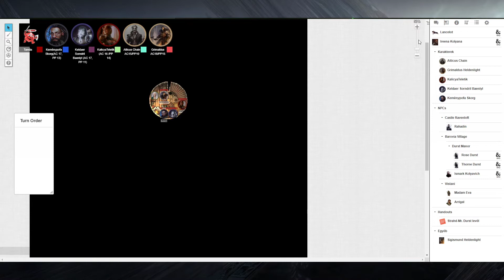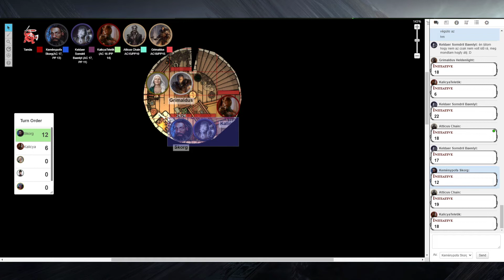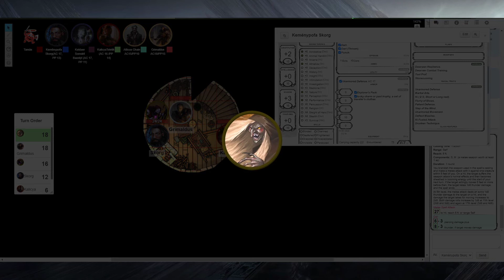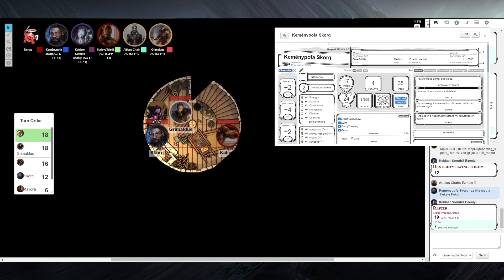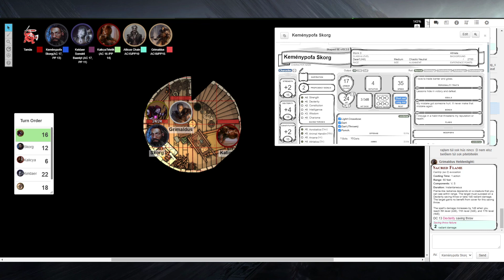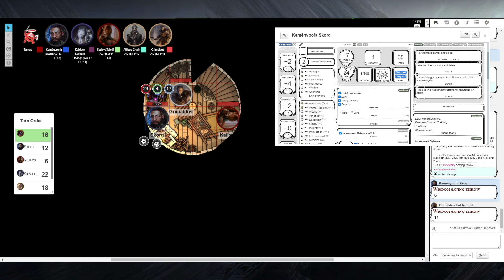BOSZORKÁNYVERÉS | CURSE OF STRAHD #11